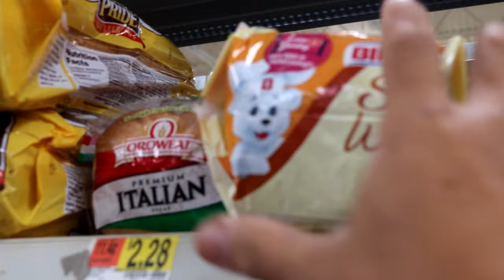Memorial Day Hereford, Texas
For "Onward Bound" video clips email to
Music...
We Were Once Kings - Silent Partner
In this particular video we spend Memorial Day in Hereford, Texas with free electric and water. This is Pandamonium small RV Living with updates, upgrades, travels and the lifestyle of living in a Motorhome. off grid with solar power, composting toilet & rain water collection. This is my pandemonium tour across America in my 22' RV I call Panda with 1.3KW of Solar Power. So join me if your open to fun, excitement, traveling, hiking & exploring on the road during my trip through the many states and cities .wish me luck and good fortune on this life long adventure. Maybe I'll see ya on the road somewhere. Good or bad, smooth or bumpy it's time to hit the road. "Onward Bound We Go!" Wishing everyone Happy Trails and glad to have you along with me on this journey called life. Just a quick ending note I am a transgender and part of the LGBT community.